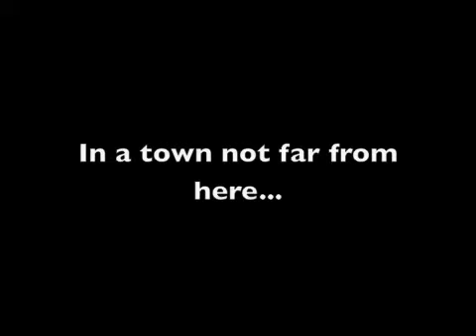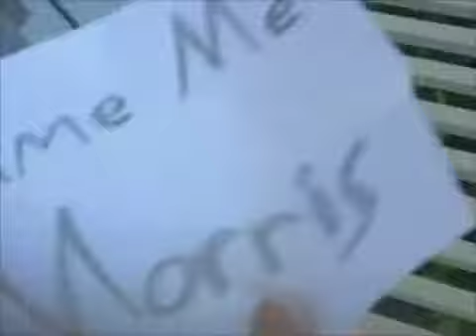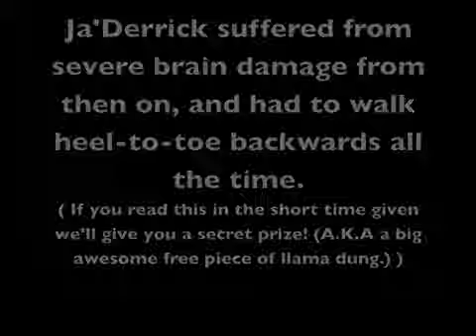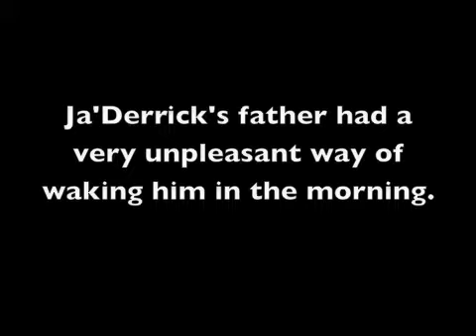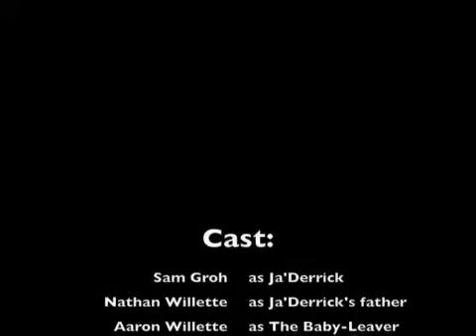The Life and Times of Ja'Derrick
The story of a poor boy who was raised by a hick, and due to severe brain damage has to walk heel-to-toe backwards all the time.